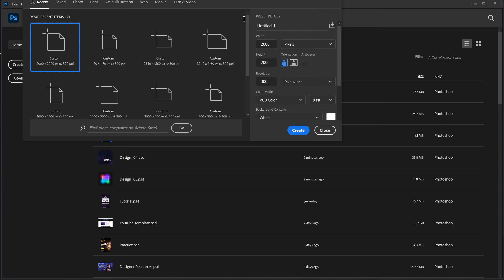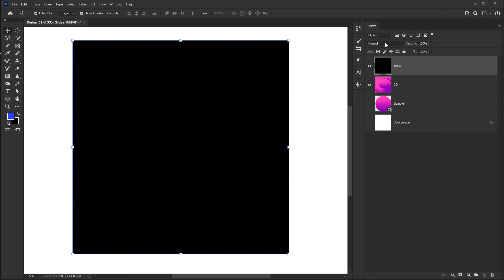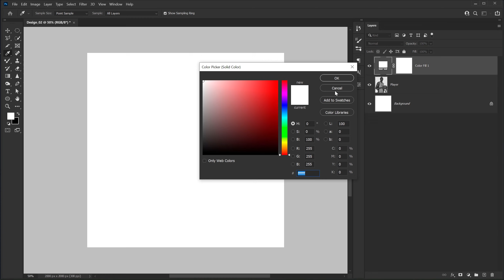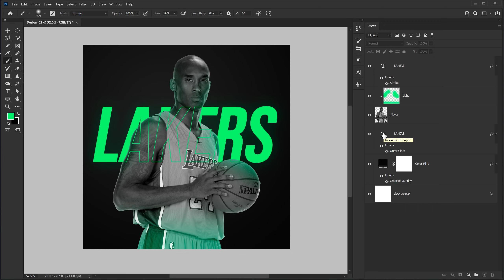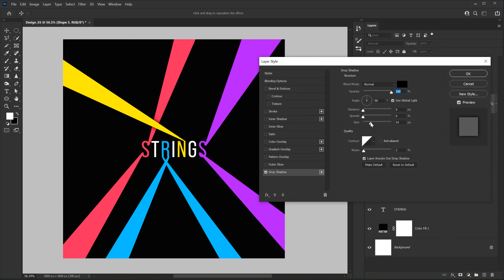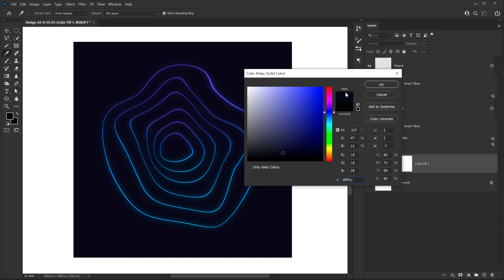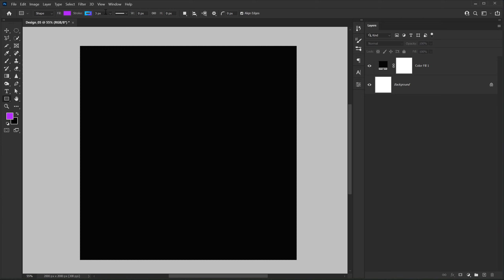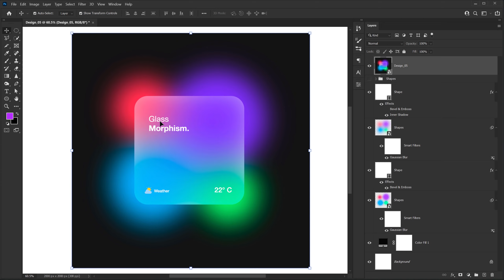5 Modern Graphic Design Ideas in Hindi | Photoshop Tutorial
Hey everyone in this photoshop tutorial I will share with you 5 fresh new and modern graphic design ideas we will cover various different methods like typography design in photoshop, poster design in photoshop, photo manipulation photoshop, graphic design in photoshop, and more!

▪️ Time Stamps:
00:00 Intro
01:25 1st Design
08:30 Sponsored Ad
09:25 2nd Design
13:50 3rd Design
18:38 4th Design
25:33 5th Design
29:35 Outro